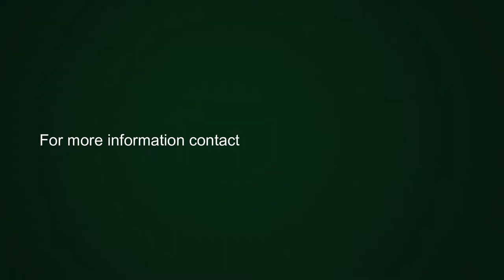5 bedroom house for sale in Stonehaven Estate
Magnificent Sunsets From Your Patio! A spacious home with glorious views
EXCLUSIVE MANDATE - From the moment of arriving at this property you have the sense that this is a beautiful, warm and loved home. The wide entrance gives welcoming views through the living area, across the entertainment areas and onto a sparkling blue pool with the ocean and mountains beyond. This family home has much to offer with its open plan lounge and dining area and additional separate family room.

The downstairs living areas opening with large stacking doors to a spacious entertainment patio and braai area allowing a lovely indoor outdoor flow and much more. The feel is one of a home that is designed for entertaining and easy living.

The separate study is well positioned to not feel that they are part of the living areas. You barely notice them when entering the house and is ideal for anyone working from home. Four of the bedrooms and TV lounge / family room are upstairs. The 5th guest bedroom is downstairs.

Stonehaven Estate is elevated on the mountain side and boasts gorgeous sea views towards Noordhoek and Kommetjie as well as views over dams, olive groves or vineyards. Fish Hoek, Glencairn and Kommetjie beach are also just minutes away for a peaceful stroll, paddle or surf.